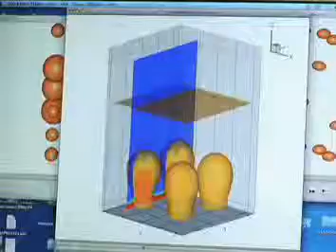The Complexities of Multiphase Flows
Gretar Tryggvason, professor and head of the Mechanical Engineering Department at Worcester Polytechnic Institute (WPI), conducts research on multiphase flow, which is another way of describing what happens when two flowing substances, such as air and water, come into contact. When they do, they often produce bubbles or a spray of drops. Multiphase flow is of great interest to a wide range of industries, from electronics to nuclear power.